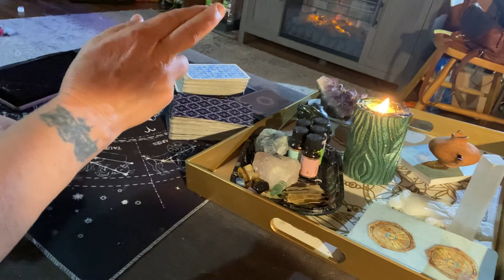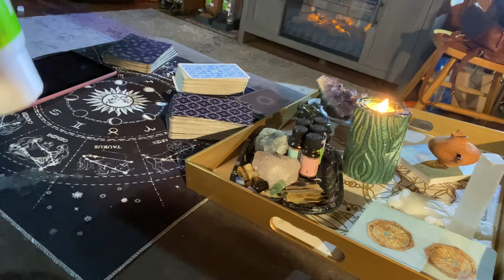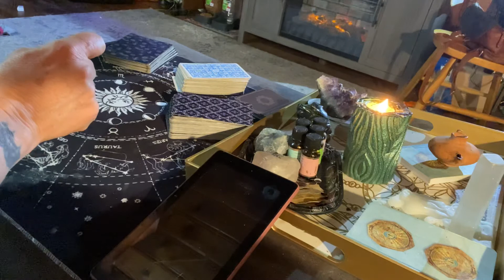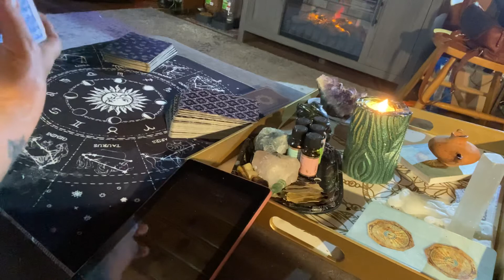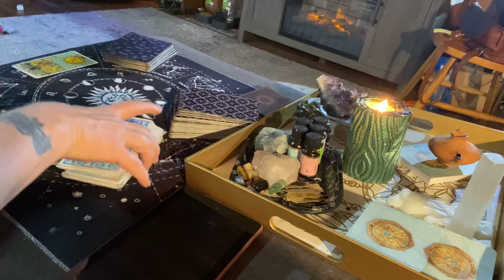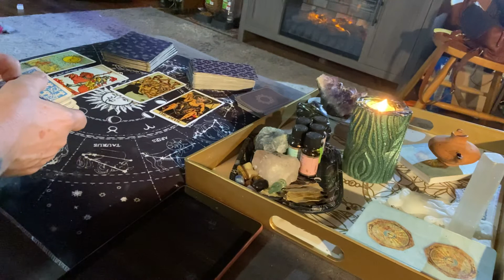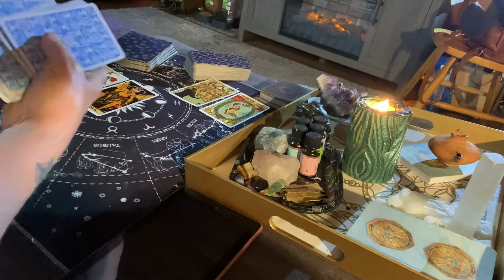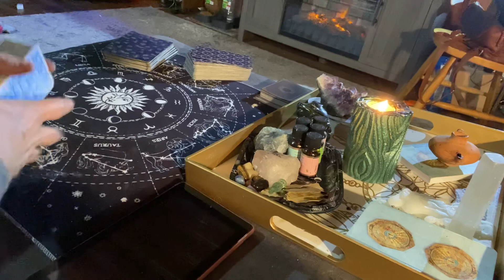Discussing all of them guys and my readings